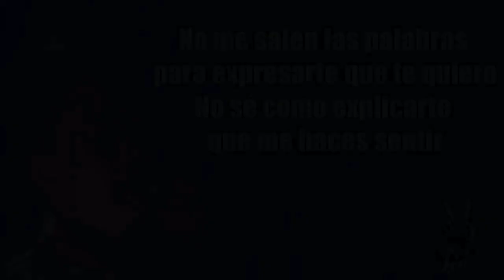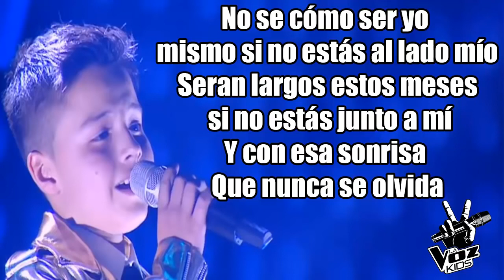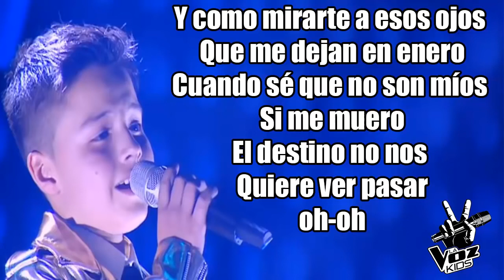juanse laverde cómo mirarte letra final la voz kids colombia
mis videos